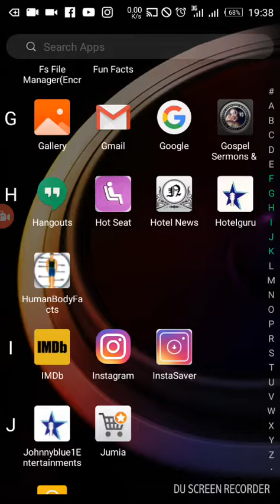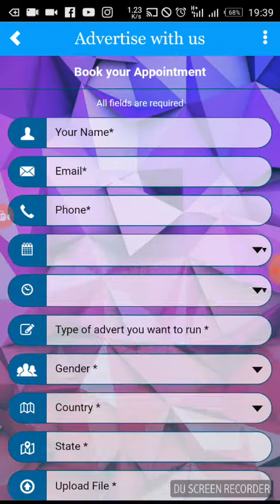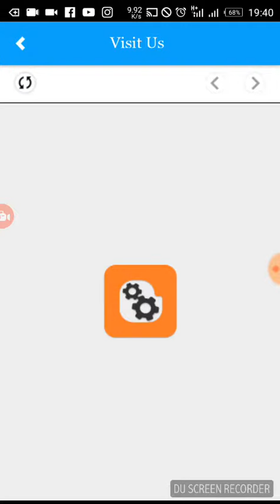How To Use The Hotelguru Mobile App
Learn How To Easily Use The Hotelguru App